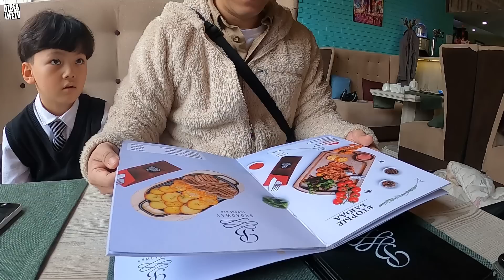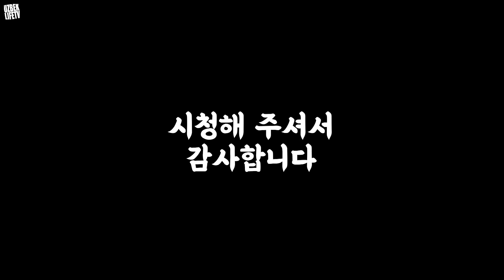우즈벡 여자 20명과 맞선본 한국 남편이라도, 이혼남이라도 상관 없다는 아내 (우즈베키스탄 국제커플)